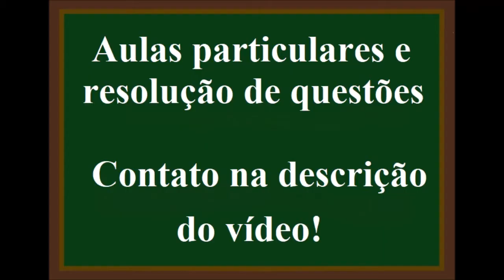Substâncias Simples e Compostas - EsPCEx 2019 [Questão 34]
O critério utilizado pelos químicos para classificar as substâncias é baseado no tipo de átomo que as constitui. Assim, uma substância formada por um único tipo de átomo é dita simples e a formada por mais de um tipo de átomo é dita composta. Baseado neste critério a alternativa que contém apenas, representações de substâncias simples é